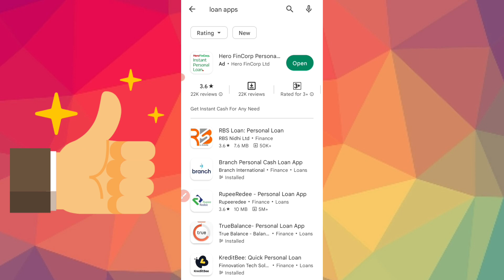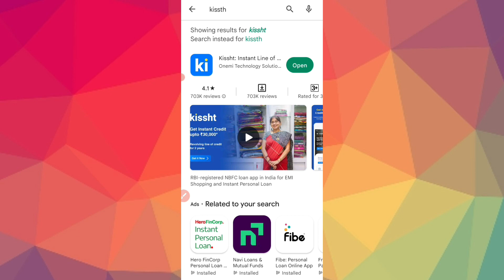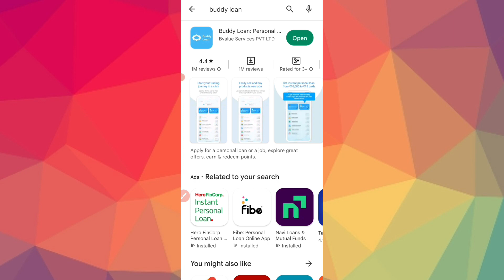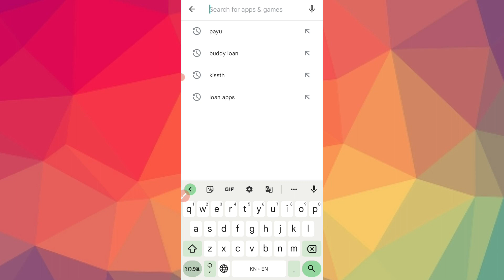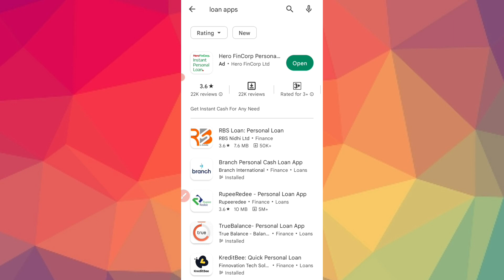Loan app banned in india 2023 l 94 instant loan app banned by GOI l List 2023- loan app news kannada